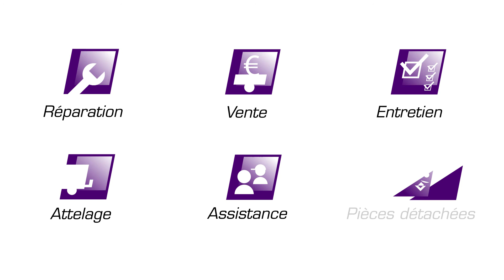Ateliers gratuit à Muzillac "Contrôler ma remorque en 3 Points"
Breizh Remorques vous invite, le jeudi 28 juin 2018 de 14h à 18h et le vendredi 29 juin 2018 de 14h à 18, à participer à un atelier gratuit pour pouvoir contrôler votre remoque, caravane ou van en quelques minutes.
Partez en vacances l'esprit tranquille!